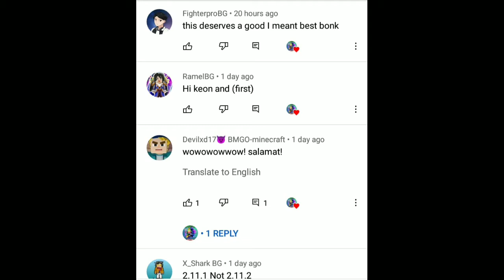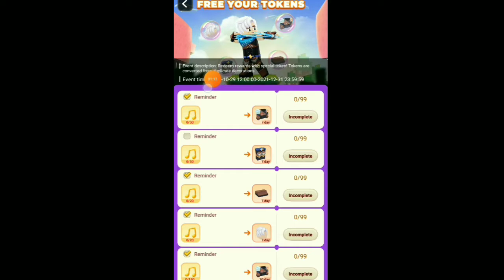TOKEN EXCHANGE HAS BEEN RELEASE + PLAYING IN NEW MAP!|Bed Wars | Blockman Go